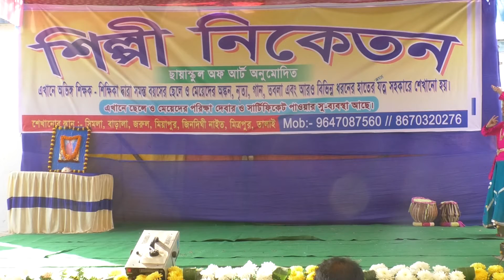শিল্পী নিকেতন এর বাৎসরিক অনুষ্ঠান 2019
Here, boys and girls are carefully taught to draw,✍ songs and perform varios handicrafts